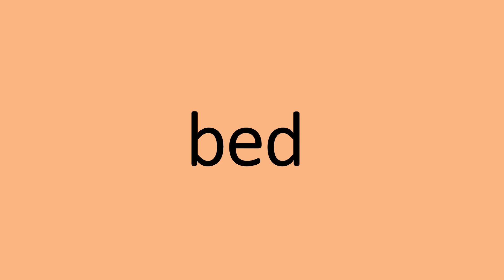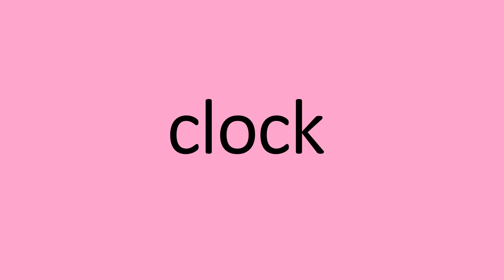starters spelling 6 1